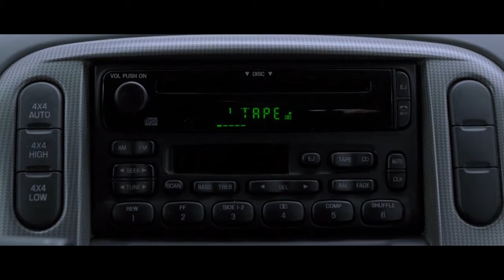What makes the driver absent minded that nearly led to an accident？